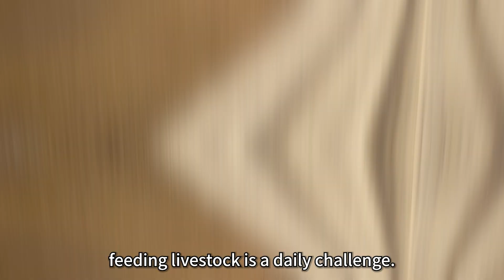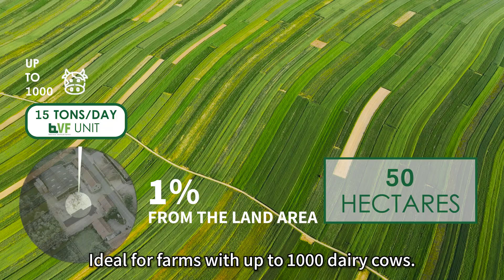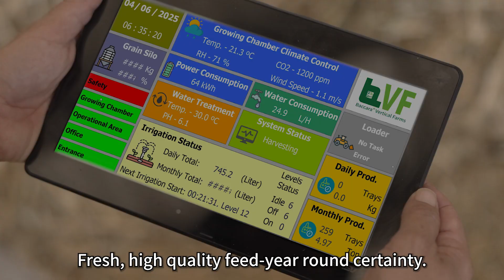BACCARA VERTICAL FARMS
In today’s unpredictable climate, securing a consistent and high-quality feed supply is one of the greatest challenges facing dairy and livestock producers.
At Baccara Vertical Farms (BVF), we’ve developed the world’s first Autonomous Vertical Growing System, a fully automated, climate-controlled solution for producing fresh, nutrient rich feed on-site, 365 days a year.

Designed and built on decades of expertise in industrial automation by Baccara-Geva, and advanced agronomy know-how, our system minimizes reliance on weather, water, land, and labor giving farmers full control over feed quality, availability, and cost.

This is more than innovation,

 * Fully autonomous
 * Water saving
 * Land saving
 * No chemicals or fertilizers
 * Carbon Emission Reduction